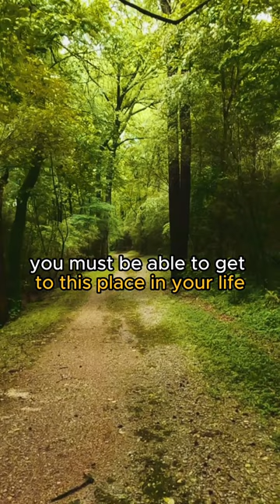Neville Goddard Manifestation Technique | Wayne Dyer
Dr. Wayne Dyer speaks on "Living in the end" a Neville Goddard technique.